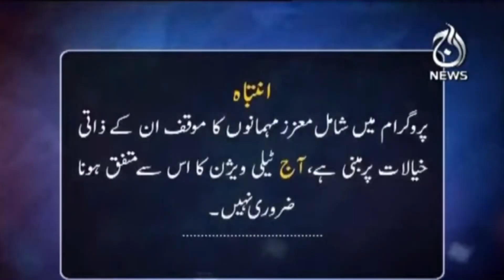Opposition Electronic Voting Machine Say Kyun Pareshan?| Aaj Rana Mubashir Kay Sath | Aaj News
Opposition Electronic Voting Machine Say Kyun Pareshan?| Aaj Rana Mubashir Kay Sath | 9 Oct 2021 | Aaj News

Host: Rana Mubashir

Guest:
-Hina Pervaiz Butt (Former Member of the Provincial Assembly of the Punjab)
-Musarrat Jamshed Cheema
-Syed Hassan Murtaza (Member of the Provincial Assembly of the Punjab)

-Opposition Electronic Voting Machine Say Kyun Pareshan?
-EVM
-Electronic Voting Machine
-New NAB Ordinance
-Opposition And NAB Ordinance
-Court Orders
-Acountability And Ordinance
-Government And NRO
-NRO Allegation
-The Opposition leader
-Pakistan's Role
-The Center Stage?
-The Consequences
-Table Agenda
-Imran Khan

Aaj TV Official:
shorturl.at/iBDNX